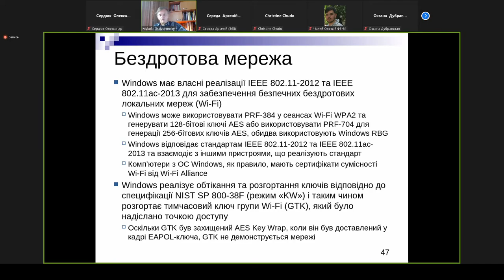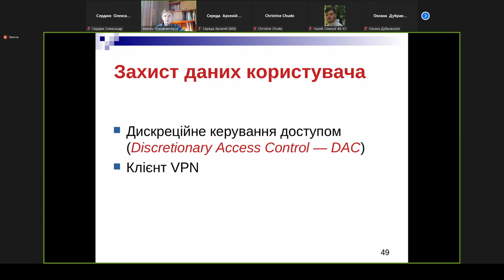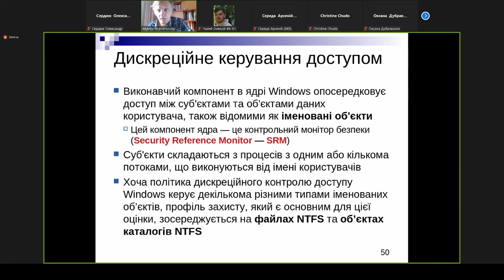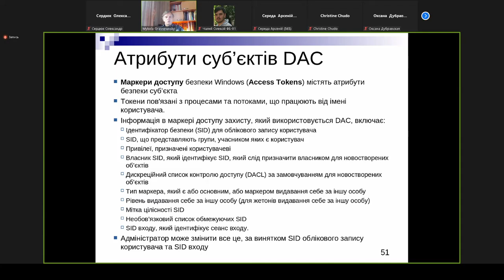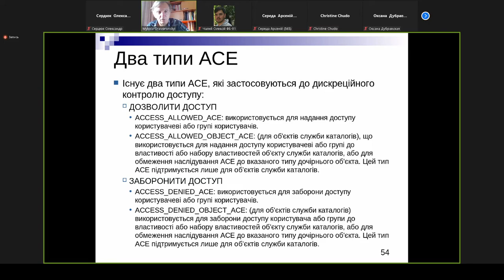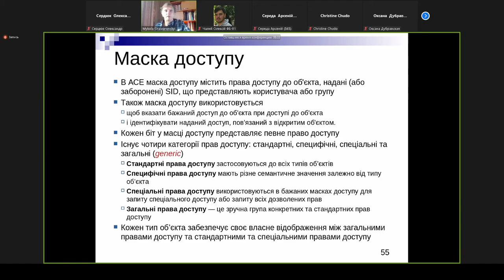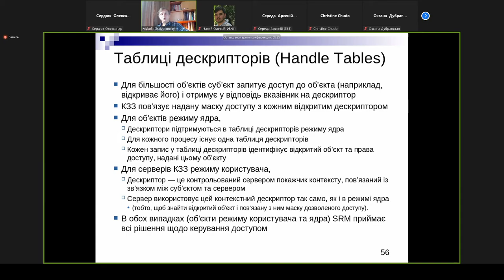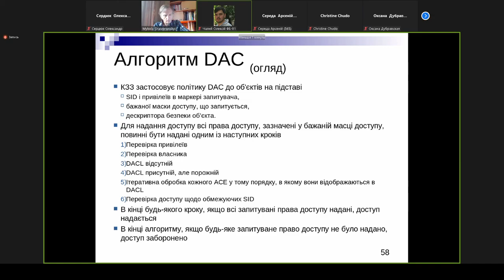{БОСКМ} Лекция за 12.10.2021, часть 2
Безпека операційних систем та комп'ютерних мереж
4 курс
7 семестр